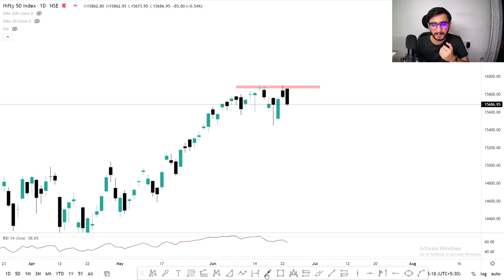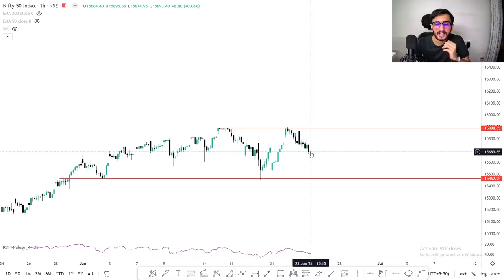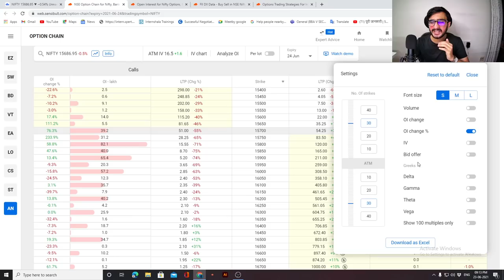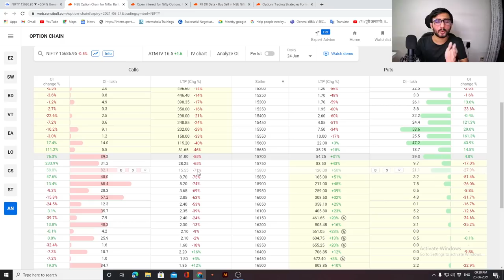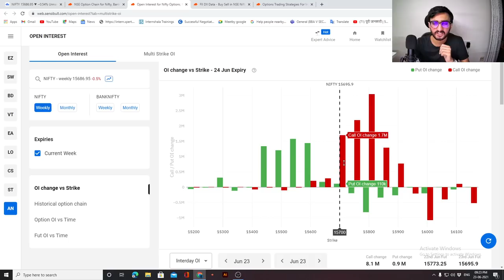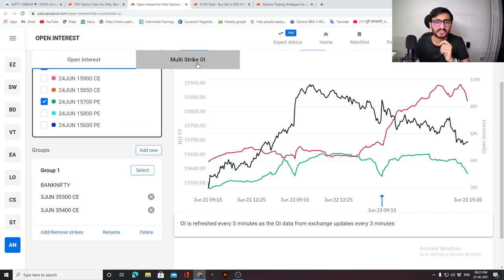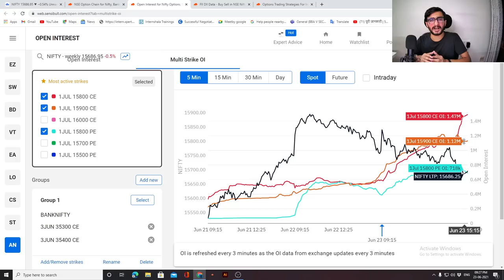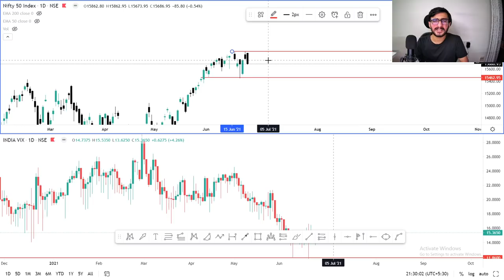Nifty Analysis | Trade June Monthly Expiry with Option Data | Big Movement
How To Trade June Monthly Expiry, Tomorrow ?

We Will Understand With 4 Points
TECHNICAL ANALYSIS
OPTION CHAIN
OPEN INTEREST
FII DATA

First, Understand With T.A
According To T.A,
Major Resistance: - 15900
Major Support: - 15500
Bearish RSI Divergence on Daily Charts
Double Top Pattern On Daily Chart
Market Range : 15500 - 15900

Conclusion: - Market Is Bearish According To Technical Analysis

Second, Understand With OPTION DATA
According To Option Data,
Highest Call Writing : - 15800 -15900
Highest Put Writing: - 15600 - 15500
Major Resistance : - 15800
Major Support: - 15600
More CALL being Short, Than PUT, Indicate Bearish Sign
PCR is 0.83, Indicates - Sideways To Downside

Conclusion : Market is Bearish To Sideways According To Option Data

Third, Understand With OPEN INTEREST
According Top Open Interest,
Higher Open Interest In Call Side : 15800
Second Highest in Call Side : 15700
Highest Open Interest In Put Side: 15600
Calls Short : 8.9 M, Indicates Heavy Downside
Puts Short : - 0.9 M

Conclusion : Market is Very Bearish, According To Open Interest

Fourth, Understand FII DATA
According To FII Data
CALL LONG : 4.16L
PUT SHORT : 2L ,  Indicates 6.16L Buy Side Positions
CALL SHORT : 2.64L
PUT LONG : 4.48L , Indicates 7.14L Sell Side Position

Conclusion : More Sell Side Position Made, Indicates Bearish

WE’VE COME TO THE POINT THAT, MARKET IS “ BEARISH “

Other Information !!